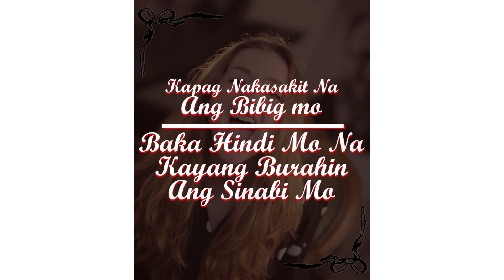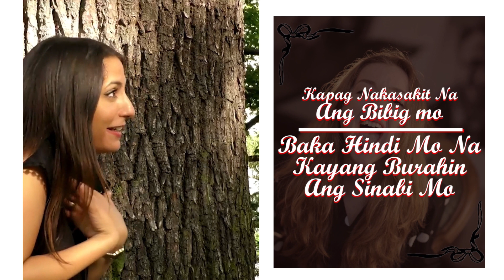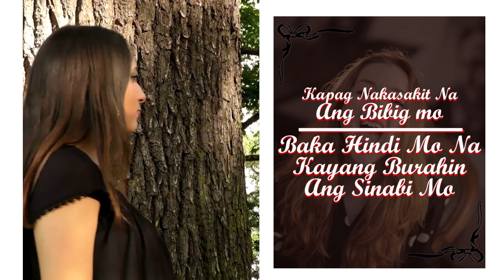KAPAG NAKASAKIT NA ANG BIBIG MO, BAKA HINDI MO NA KAYANG BURAHIN ANG SINABI MO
SA MGA MAHILIG MANAKIT